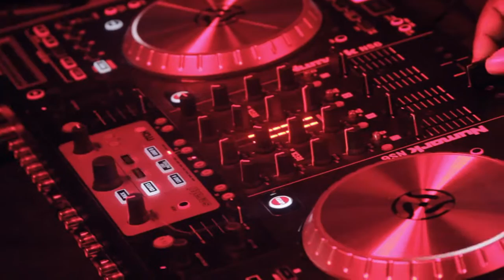Sissy Nobby live at Club Wild Rides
Sissy Nobby live at Club Wild Rides in Leesville, La